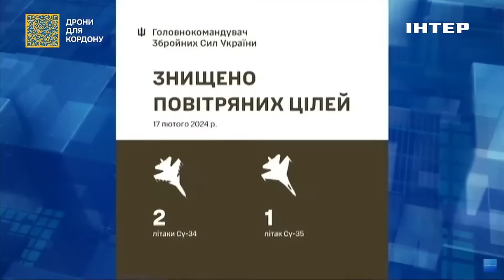Збили 3 ворожих літака: Юрій Ігнат розповів про збиття одразу декількох російських літаків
російські літаки продовжують падати. Сьогодні вранці під час авіаударів по нашим позиціям на східному фронті, сили ППО України збили аж 3 літака вс рф. Це були 2 літака типу Су-34 та 1 літак класу Су-35. Детальніше про цю спецоперацію ЗСУ і не тільки розповів речник командування повітряних сил ЗСУ Юрій Ігнат